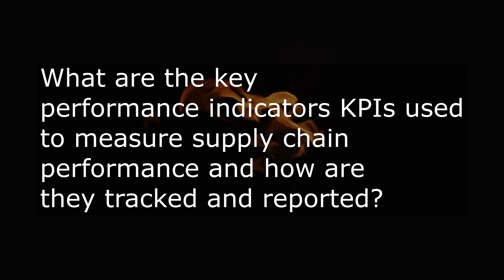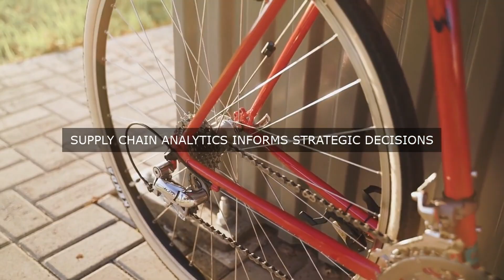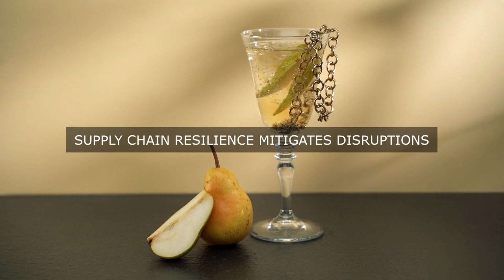Outshining Supply Chain Shortcomings: The Obsession with KPIs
Master Supply Chain Coordination Operational Excellence. Get answers, advanced guidance, how-to's & workflows. Includes customized assessment, critical capability analysis & recommendations.

Supply Chain Coordination Success Formulas in the Video:

Define clear and measurable goals for supply chain performance.

Identify relevant KPIs that align with organizational objectives.

Establish a data-driven culture to support informed decision-making.

Implement a comprehensive data analytics platform for real-time monitoring.

Conduct regular performance reviews to identify areas for improvement.

Establish a centralized dashboard for transparent reporting.

Develop a robust root cause analysis process to address performance gaps.

Foster collaborative relationships with suppliers to drive joint improvement initiatives.

Leverage advanced analytics and machine learning to predict performance trends.

Embed a culture of continuous improvement and learning across the supply chain.

Unlock the Secrets to Mastering Supply Chain Coordination

In today's fast-paced and ever-changing business landscape, supply chain coordination is crucial for companies to stay ahead of the competition. But, do you know the right questions to ask to optimize your supply chain? This comprehensive guidebook in the Operational Excellence Library has the answers.

Filled with long and detailed solutions, case studies, practical examples, and actionable steps, this toolkit provides unique perspectives from personal experiences and proven strategies to overcome common supply chain challenges. With detailed workflows, timelines, and clear responsibilities for each step, you'll be able to implement changes quickly and effectively.

- Learn how to streamline your supply chain to reduce costs, improve delivery times, and increase customer satisfaction

- Discover the most important questions to ask about Supply Chain Coordination and how to answer them

- Get practical guidance on implementing effective supply chain strategies, from inventory management to logistics and distribution

- Follow real-life case studies and examples to see how other companies have overcome supply chain obstacles

- Take advantage of the accompanying digital downloadable self-assessment tool to evaluate your organization's supply chain maturity and get actionable steps to improve

With this valuable resource, you'll be able to transform your supply chain into a powerful competitive advantage. Get ready to optimize your operations, boost efficiency, and drive business growth.

Work-With-You Warranty